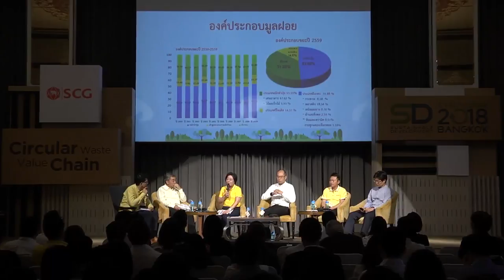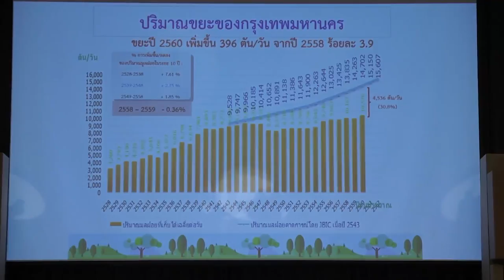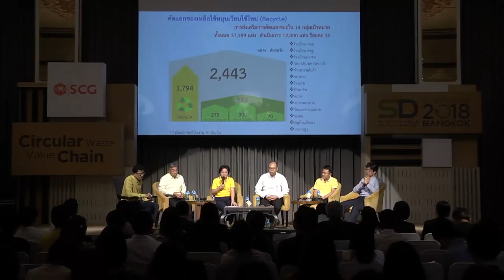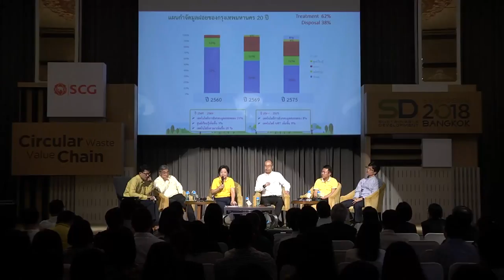SD SYMPOSIUM 2018: ROOM 4 CIRCULAR WASTE VALUE CHAIN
Discussion about waste management and the collaboration of all stakeholders to find solutions that can bring benefits from the beginning to the end of value chain based on circular economy concept. The Proposals from discussion will be proposed to the government for our sustainable future.

Dhana Yantrakovit
Deputy Director-General, The Department of Local Administration
Suwanna Jungrungrueng
Deputy Permanent Secretary, BMA
Petch Manopawitr
Deputy, SE Asia Group, IUCN
Sinchai Thiensiri
Director, TIPMSE
Sakchai Patiparnpreechavud
VP-Polyolefins and Vinyl Business, Chemicals Business, SCG
Kitti Singhapat
(Moderator)